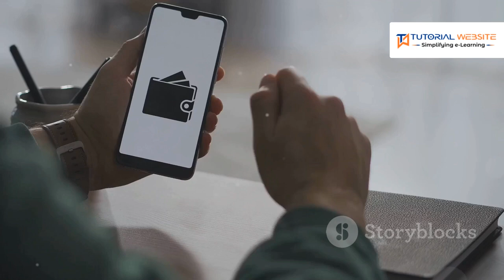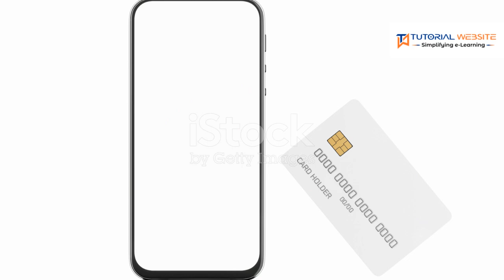सावधान! Cashless Payments आपको अनजाने में ज्यादा खर्च करा सकते हैं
Aaj ke digital duniya mein, cashless payments ka trend tezi se badh raha hai. Credit cards, debit cards, mobile wallets aur UPI jaise technologies ne transactions ko simple aur convenient bana diya hai. Lekin kya aap jaante hain ki yeh convenient method aapko aapke sochne se zyada kharch karva raha hai?